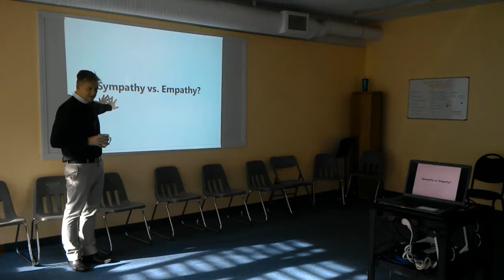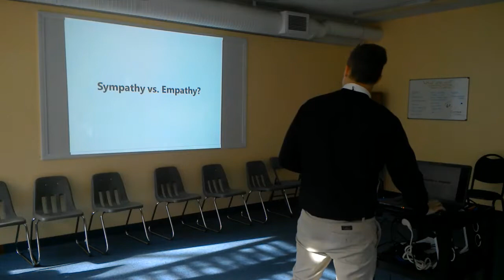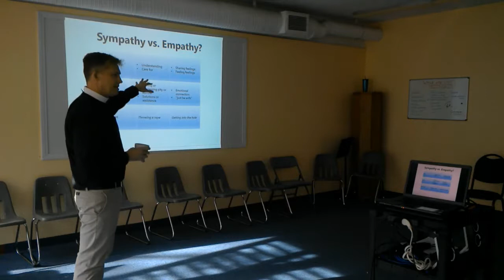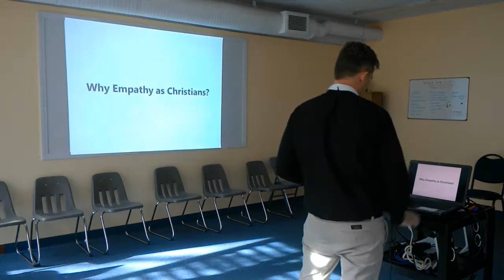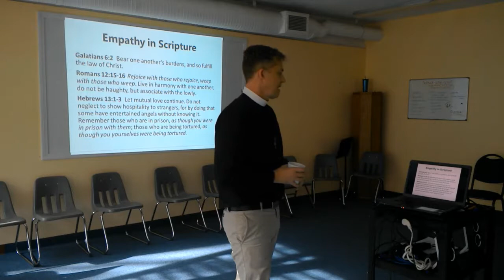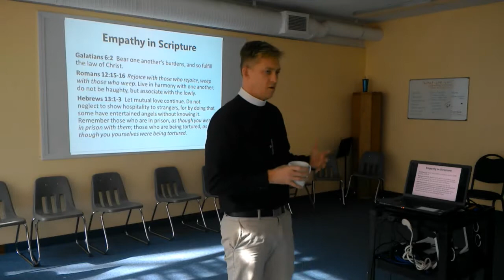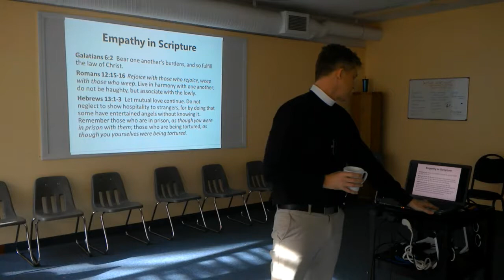Empathy: From Sympathy to Relationship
Jesus' command to love our neighbor as ourselves, calls us to a life beyond mere sympathy, but to a life of empathy. Sympathy is to feel for someone else, while empathy calls us to feel with the other. "Remember those who are in prison, as though you were in
prison with them; those who are being tortured, as though you yourselves were being tortured."